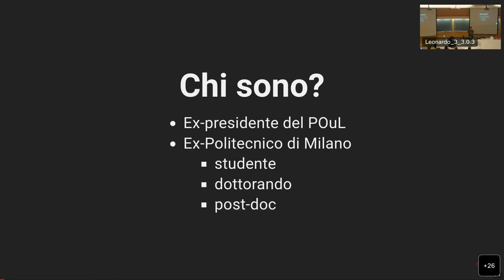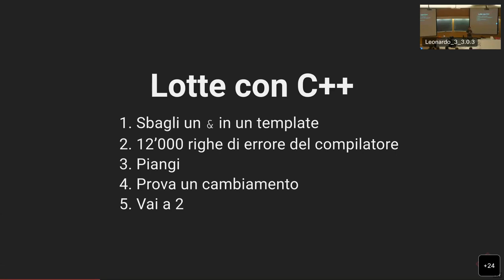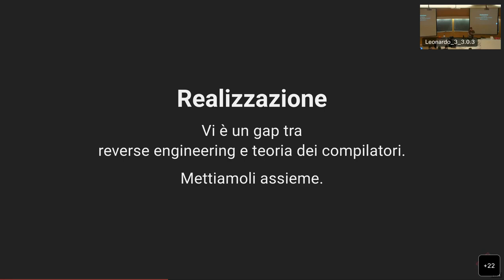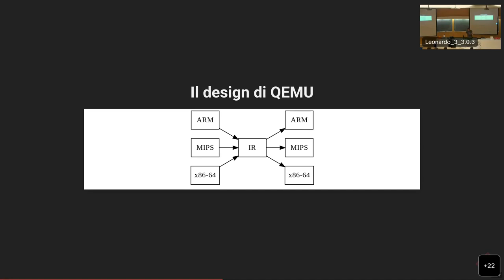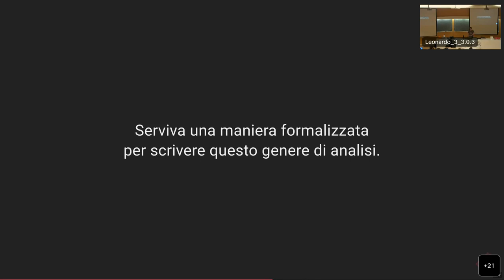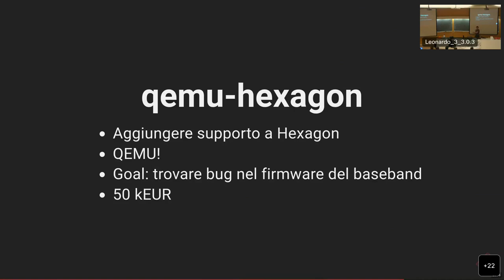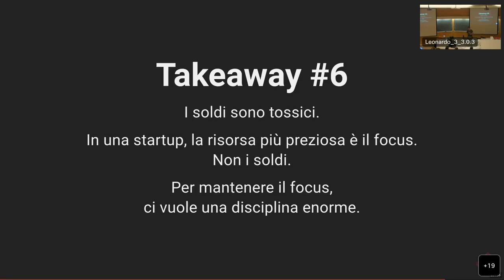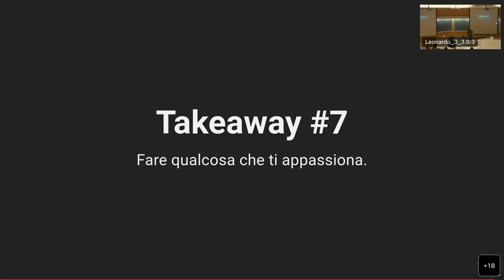Conferenza Sicurezza e Privacy 2023 - (2/2) Alessandro di Federico, Ph.D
Secondo intervento della Conferenza Sicurezza e Privacy 2023: Alessandro racconta la storia di come ha fondato la sua azienda, rev.ng, e come funziona il decompilatore che sta sviluppando.

Iniziativa realizzata con il contributo del Politecnico di Milano il 4/4/23

Speaker: Alessandro di Federico, Ph.D, fondatore e CEO di rev.ng Labs, società specializzata nello sviluppo di strumenti per l’analisi binaria e il reverse engineering software. Ha conseguito il Dottorato di Ricerca in Computer Science and Engineering presso il Politecnico di Milano.

0:00 Inizio
0:14 Chi sono?
1:15 rev.ng
2:59 Il germe iniziale: CTF
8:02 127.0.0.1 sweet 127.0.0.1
19:14 Struttura di un decompilatore
26:17 QEMU
31:35 LLVM
35:37 POpA
40:21 A partner in crime
44:05 Oltre il Proof of Concept
58:49 Demo time
1:00:46 Unicità di rev.ng